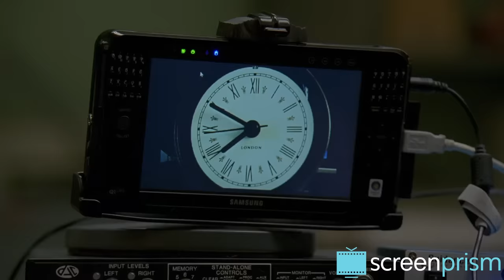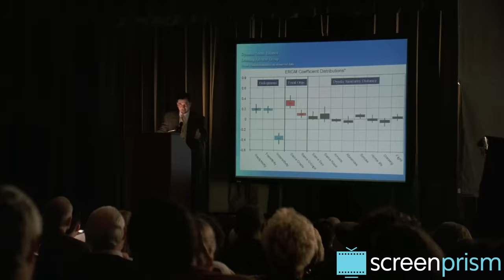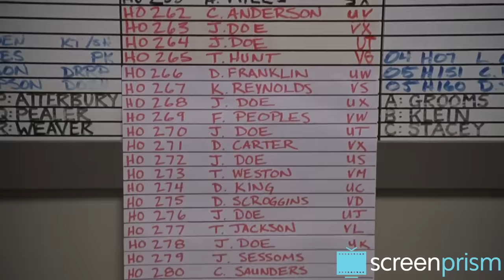The Wire: Jimmy McNulty - "Good Police"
David Simon's modern classic, The Wire, is worthy of a multi-part series about the characters, codes and institutions that give the cult classic its definition. Our first entry explores the polarizing Jimmy McNulty.

Simon's new show, The Deuce, premieres September 10th, on HBO.